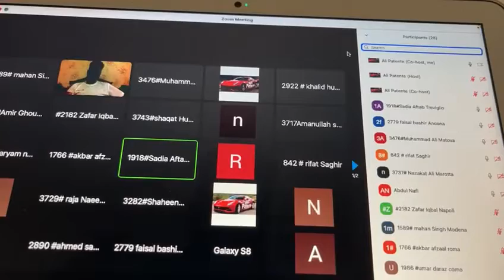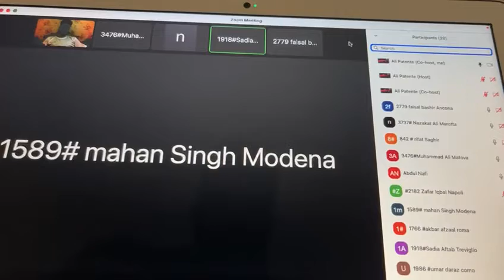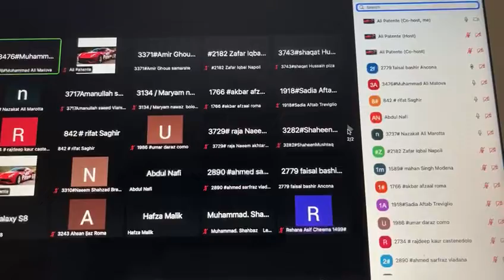Ali Patente Center k students ka Pukhta yaqeen | License abb sab ki jaib mein Hoga